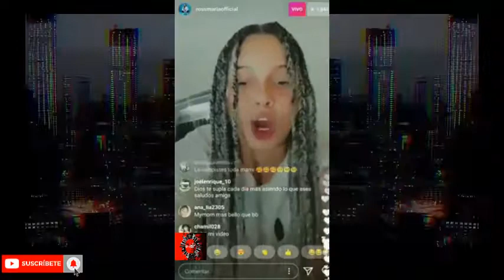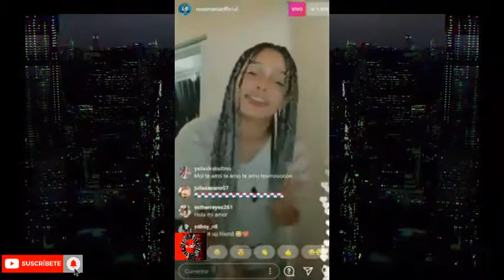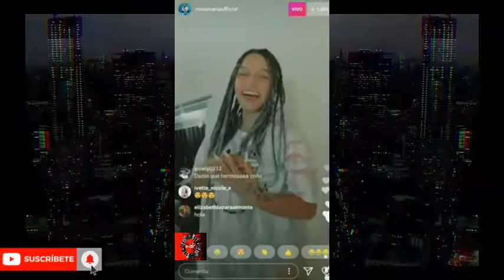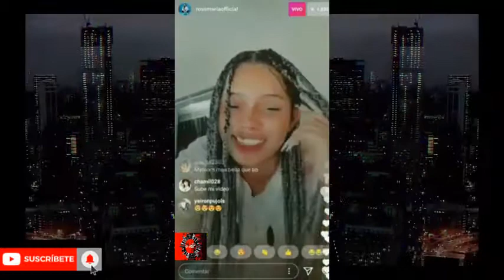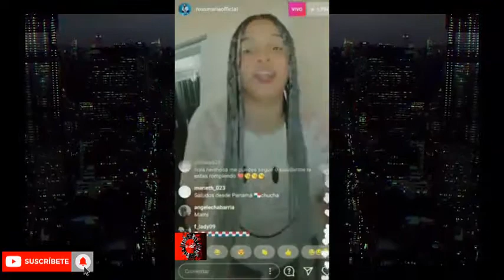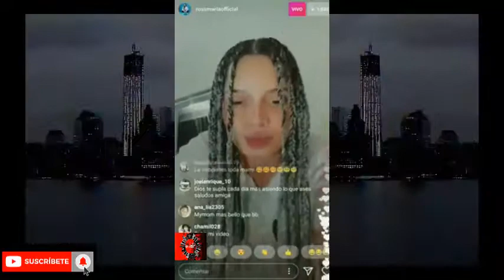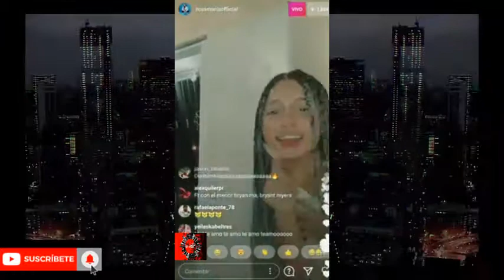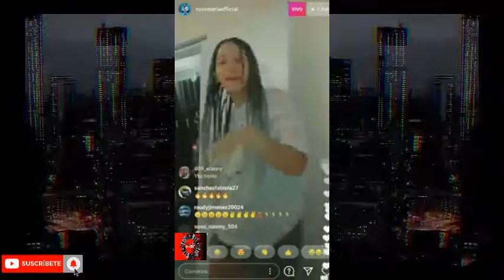La Ross Maria Baila Feliz En Vivo Por Instagram "Exclusivo"